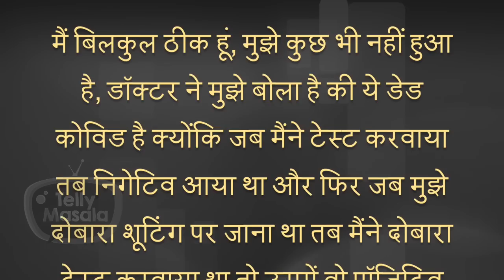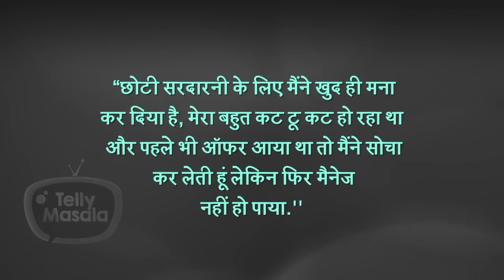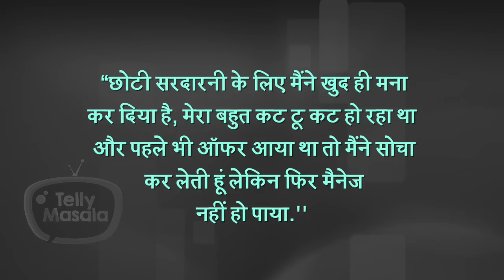This Popular Actress Replaced From Her New Show Due To Being Covid-19 Positive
Covid-19 made the world upside down, many ongoing tv shows went off-air and many stars were replaced from their show. And now this popular actress gets replaced from serial Chhoti Sardarni as she tested covid-19 positive. Reacts to the same.